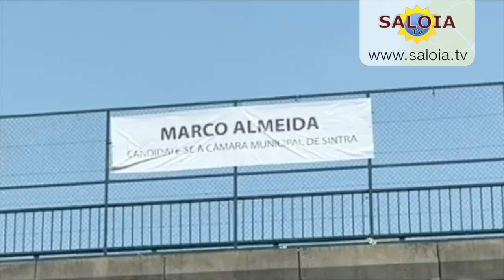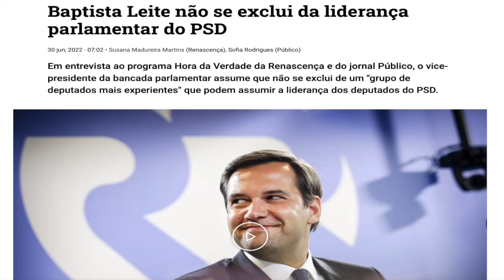Recado aos senhores do PSD de Sintra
Se candidatarem MARCO ALMEIDA o PSD apenas terá que derrotar o PS, e isso será fácil pois a administração de Basílio Horta está a ser uma desgraça. Se o PSD apresentar outro candidato que não seja MARCO ALMEIDA, então o PSD terá que derrotar dois adversários: O PS e a candidatura que certamente MARCO ALMEIDA irá apresentar e vencer com o apoio de muitos e muitos milhares de sintrenses.
Senhores do PSD de Sintra, tenham juizo e respeito pela nossa terra. Basta de trazer para aqui forasteiros Capatazes que se têm revelado "incapatazes".
JUNTA-SE À SALOIA TV - DÊ O SEU APOIO A MARCO ALMEIDA